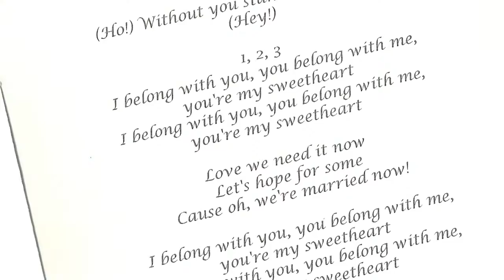C&L Part 1 HD